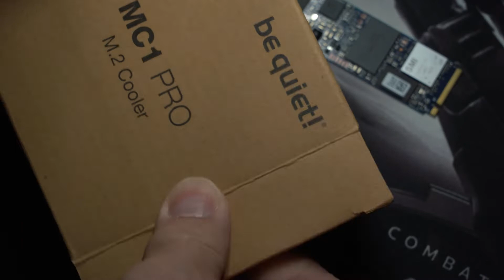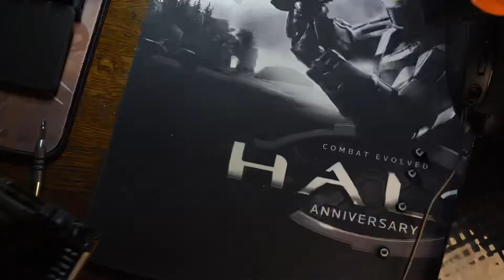Home NAS upgrade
Adding additional cooling to the Optane pool, new CPU cooler, and more RAM.